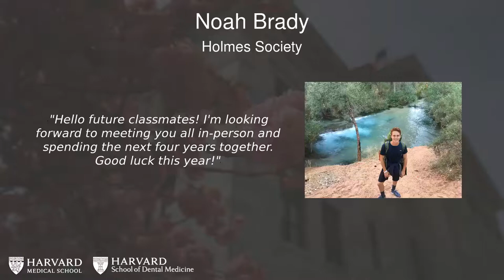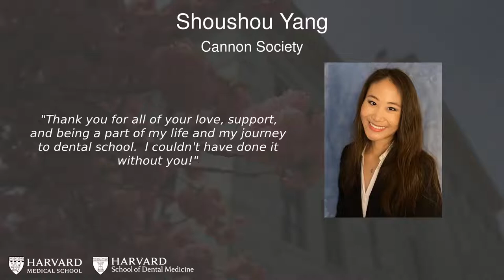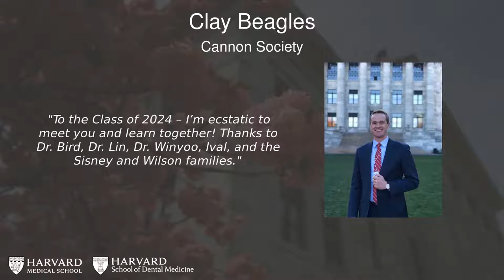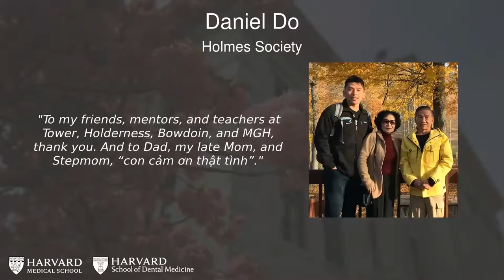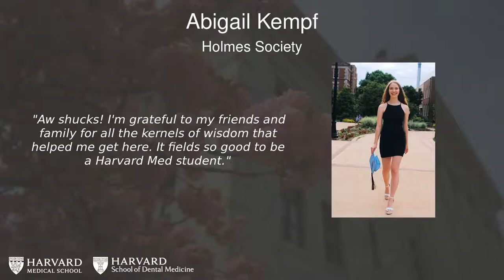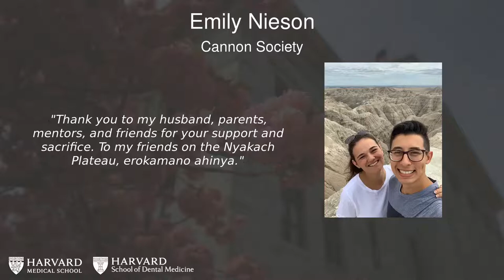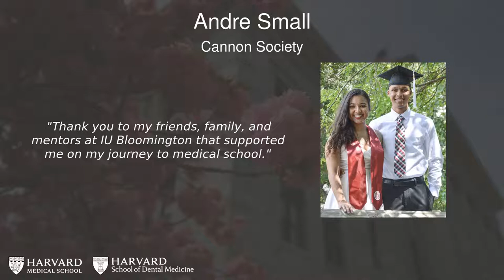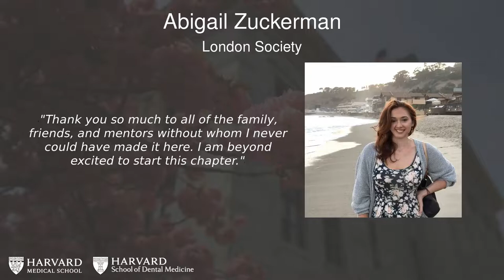Harvard Medical School - White Coat Ceremony - August 2020